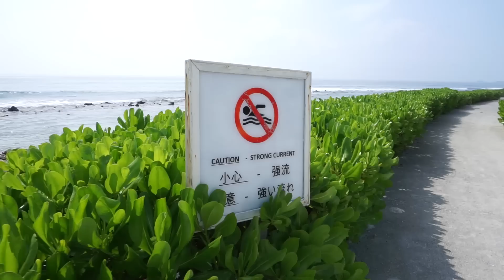Maldives Surf Tour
WELCOME TO REAL LIFE PARADISE IN THE MALDIVES! Ben Brown & I are SO excited to finally by surfing in the tropics in the Maldives...and there is some epic underwater surf footage in there!

Ken Waters: If You Knew